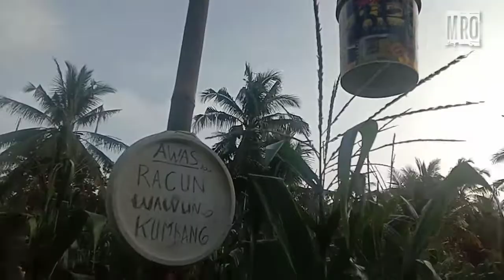Penasaran Cek Hasil Pemasangan Perangkap Kumbang Tanduk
sahabat planter ! salah satu penyebab gagalnya diperkebunan kelapa sawit adalah serangan kumbang tanduk terutama dikebun peremajaan sawit yang kini lagi bingung dalam mengendalikan kumbang tanduk karna terlalu singkat penanaman & banyaknya bekas batang sawit yang baru membusuk. kini telah hadir perangkap kumbang tanduk namun sifatnya hanya mengurangi serangannya.untuk membasmi total perlu teknik yang berkala.mulai pembasmian uret / larva sampai ke kumbang tanduknya.